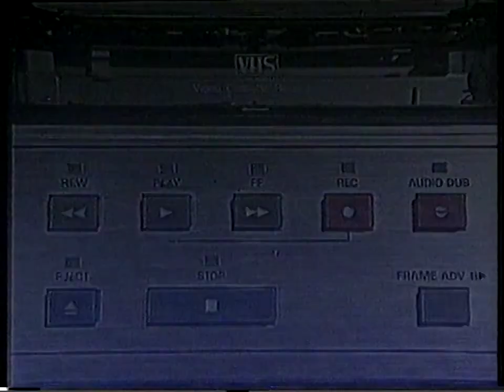Future Video Releases (2000)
This is one of the little clips shown during promos and trailers before the main move on VHS tapes. When a VCR is used this is what they look like operating inside.

This originally came from the movie Selkie in 2000.